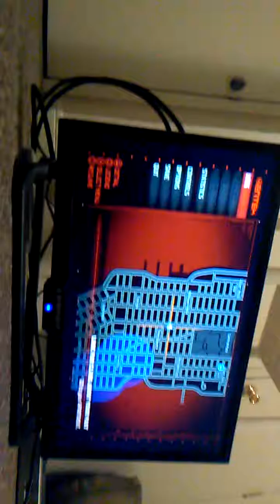Prototype Causing Mass Destruction #3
It may never end.